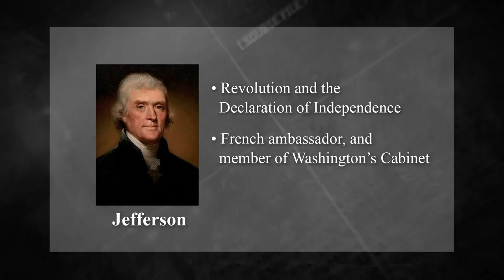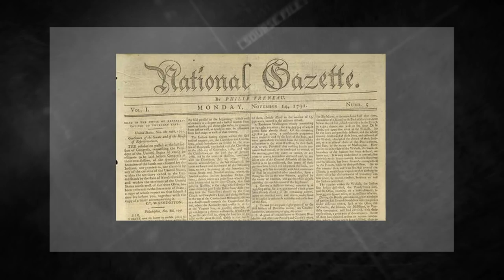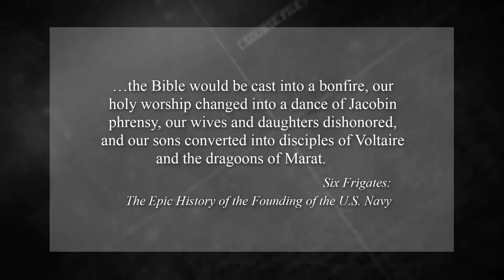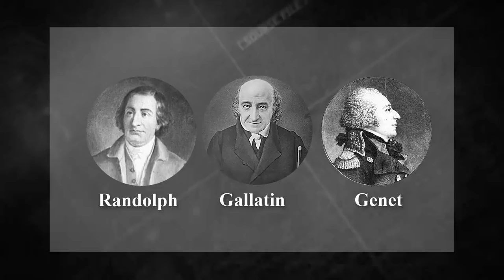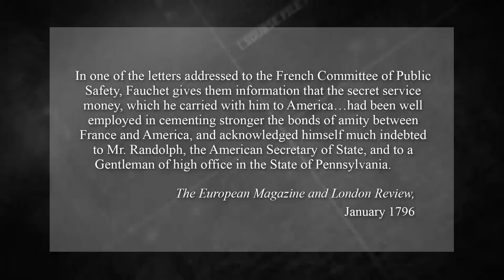Thomas Jefferson | What You Didn’t Know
In episode 13 of Myths VS Facts Art Thompson uncovers details from Thomas Jefferson's life that you wont learn in history books today.